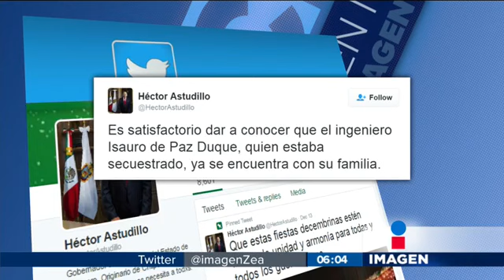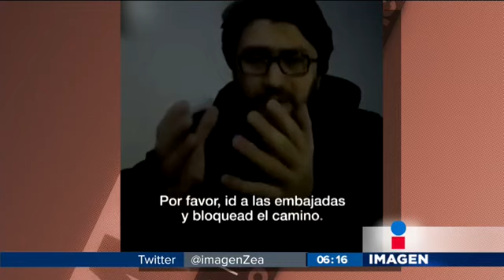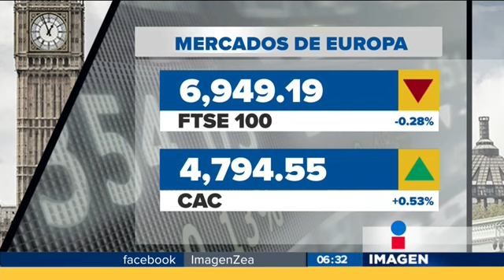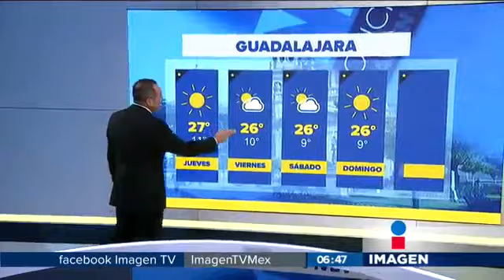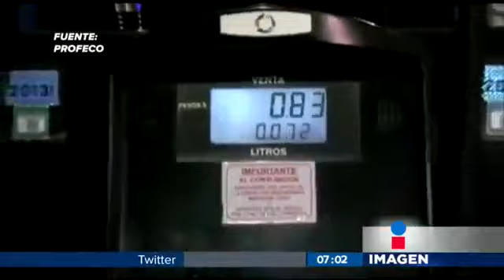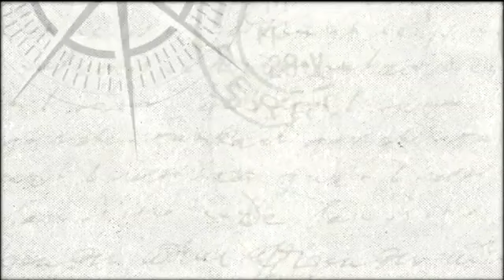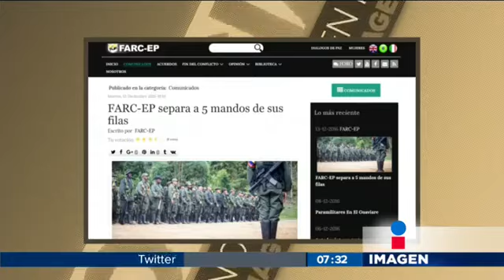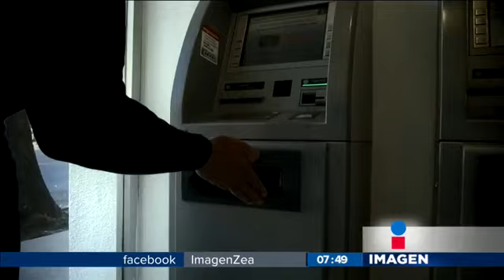Noticias con Francisco Zea (emisión: 15/dic/16)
Imagen Noticias con Francisco Zea del día 15 de diciembre de 2016.